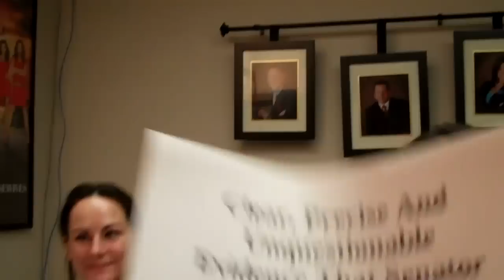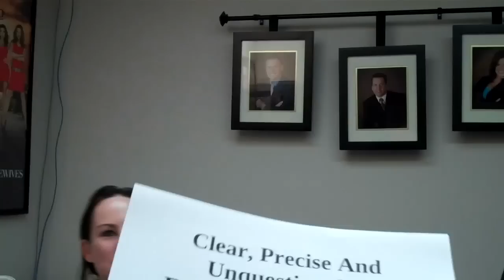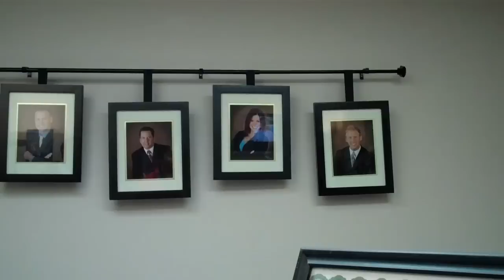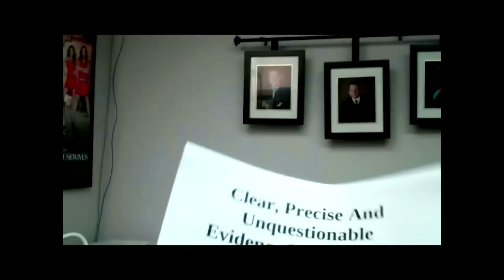Lion News: KSAX Television - 4th Pillar Or 5th Column?